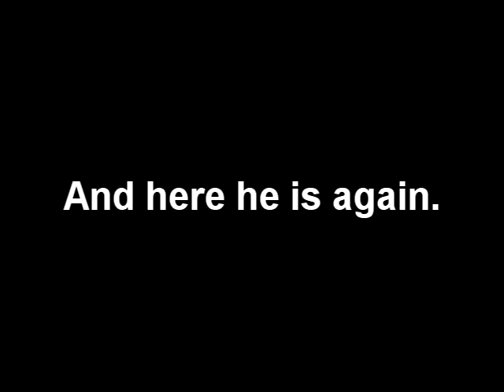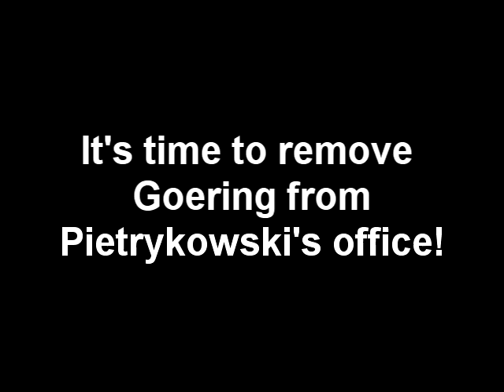Commissioner ?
Disgrace to the citizens of Jefferson County